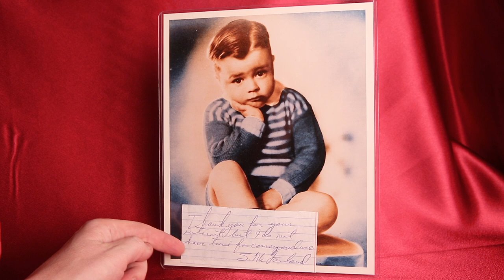The LIttle Rascals GEORGE "SPANKY" MCFARLAND signed note and photo. Review HD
Signed note by Spanky McFarland of the original Little Rascals.

DC Collectibles is a Toy and Memorabilia Channel for adults, teens and children - all ages, really - who love collectibles from pop culture such as Star Wars toys, the 501st Legion, costuming, cosplay, action figures, movie posters, original artwork, limited edition art, screen prints, comics, movies, and related marketing collectible items. This is an educational channel and a review channel, wherein DC Collectibles reviews items from its private collection, other times unboxing newer items. Learn about each item from an avid Star Wars fan, Mondo, movie, poster, art print, sci-fi and comic collector with a lifetime devoted to collecting.

DC Coleccionables es un juguete y recuerdos de adultos, adolescentes y niños, todas las edades, realmente, que amor coleccionables de cultura pop como Star Wars juguetes, la 501ª legión, vestimenta, cosplay, figuras de acción, pósters de cine, obras de arte originales, edición limitada arte, diseños, comics, películas y comerciales relacionadas con artículos coleccionables. Este es un canal educativo canal y un examen, en el cual DC Coleccionables comentarios temas de su colección privada, otras veces unboxing elementos más recientes. Información acerca de cada elemento de un ávido fan de Star Wars, Mondo, película, póster, impresión, sci-fi y recopilador de un cómic vida dedicada al coleccionismo.